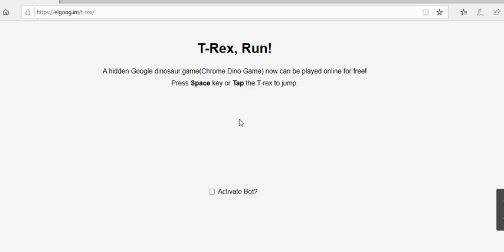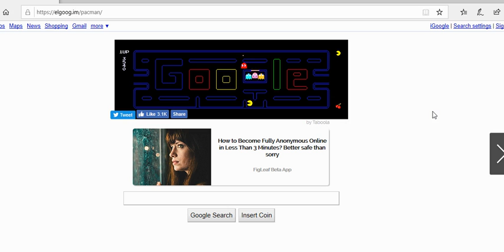first screen recording on my new computer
sorry for the background noises ill try and put something else here but maybe you enjoyed the keyboard noises?